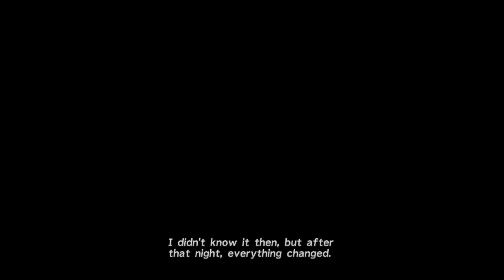LonewolfLegendOfficial Plays FINAL FANTASY X HD on PC